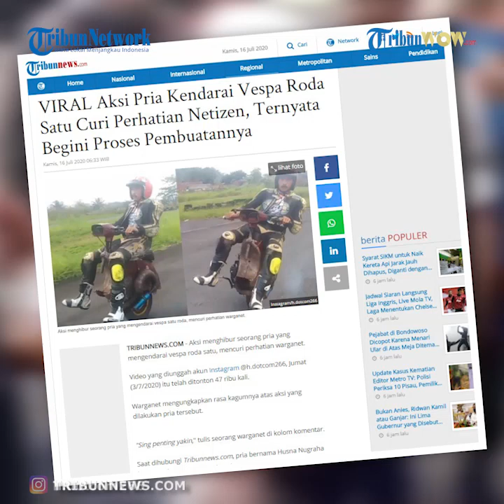Viral Video Aksi Pria Kendarai Vespa 'Sepotong' Roda Satu Berhasil Curi Perhatian Warganet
TRIBUN-VIDEO.COM - Aksi menghibur seorang pria yang mengendarai vespa roda satu, mencuri perhatian warganet.

Video yang diunggah akun Instagram @h.dotcom266, Jumat (3/7/2020) itu telah ditonton 47 ribu kali.

Warganet mengungkapkan rasa kagumnya atas aksi yang dilakukan pria tersebut.

"Sing penting yakin," tulis seorang warganet di kolom komentar.

Saat dihubungi Tribunnews.com, pria bernama Husna Nugraha itu menyebut motornya sebagai vespa sepotong.

Warga Tasikmalaya, Jawa Barat, itu menyebut vespa sepotong merupakan idenya.

"Saya sebutnya vestong (vespa sepotong), itu ide saya sendiri," ungkapnya kepada Tribunnews.com melalui pesan singkat, Senin (13/7/2020).

Sementara, kedua temannya menjadi orang yang mewujudkan ide Husna tersebut.

Ia mengaku membuat vespa sepotong karena ingin menghibur orang lain.

"Tujuan membuat vestong untuk menghibur, dan sebelumnya belum ada di Indonesia vestong tersebut," jelasnya.

"Biasanya kan freestyle dua ban sudah banyak, nah saya cari yang belum ada di Indonesia," lanjut Husna.

Dirinya dan temannya yang lain mulai membuat vespa roda satu itu pada bulan lalu.

Husna pun membeberkan bagaimana proses membuat vespa sepotong tersebut.

"Buat bikinnya enggak terlalu lama, cuma dua hari ngelas sama senter-senter mesin di body," terang dia.

"Potongnya bisa pakai las, bagian depan yang dihilangkan body tengahnya," tambah pria tersebut.

Ia mengaku, telah mengeluarkan uang Rp 4,2 juta untuk membuat vespa sepotong.

"Biaya yang dikeluarkan untuk beli vespanya Rp 3,5 juta."

"Untuk potong sama ngelas, dan bahannya kurang lebih Rp 700 ribu," sebutnya.

Husna berujar, orang terdekatnya awalnya mengira vespa sepotong tersebut hanya sebagai pajangan.

Namun, karyanya itu didukung oleh banyak orang termasuk teman-teman otomotifnya.

"(Mereka) enggak nyangka buat dikendarai, dikiranya buat pajangan doang," katanya.

Ia pun mempunyai keinginan untuk kembali membuat vespa sepotong ke depannya.

Setelah videonya ditonton banyak orang, Husna termotivasi untuk mengunggah video mengendarai vespa dengan gaya lain.

"Sangat memotivasi saya buat bikin video yang lain, khususnya dengan gaya yang lain," pungkasnya.

(Tribunnews.com/Nuryanti)

Artikel ini telah tayang di Tribunnews.com dengan judul VIRAL Aksi Pria Kendarai Vespa Roda Satu Curi Perhatian Netizen, Ternyata Begini Proses Pembuatannya,
Penulis: Nuryanti